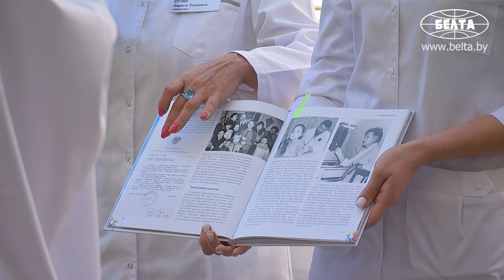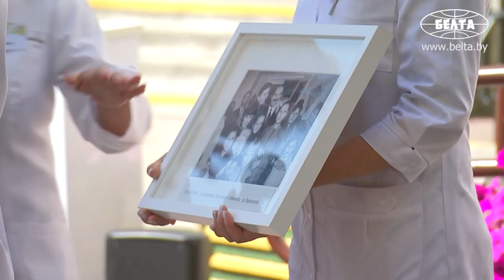Лукашенко: У меня паника, когда дети болеют! Я не могу это переносить!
Лукашенко: Подтекст упрека я понял: надо чаще бывать, вы здесь рядом. Если пригласите что-то новенькое показать, я с удовольствием. Самое большое счастье, если мне тут правильно доложили, что у нас нет проблем с детишками: по тем профилям, которые вы лечите, у нас нет проблем. Более того, выстроена хорошая, стройная система, как говорят врачи, логистики. Детей надо спасать: они наше главное богатство.

Президент Беларуси подарил 2-й городской детской клинической больнице сертификат на приобретение ультразвукового диагностического аппарата высокого класса.